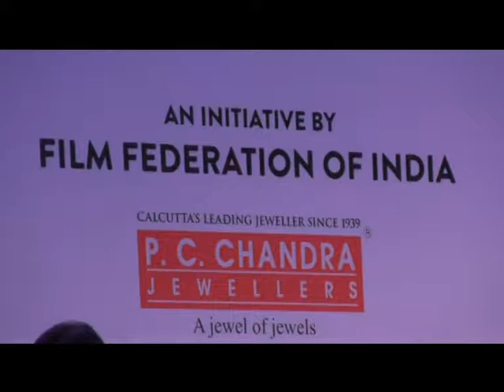SILIGURI FILM FEDERATION INDIA 2019/উত্তরবঙ্গে শুরু গ্লোবাল ফিল্ম ফেস্টিভ্যাল